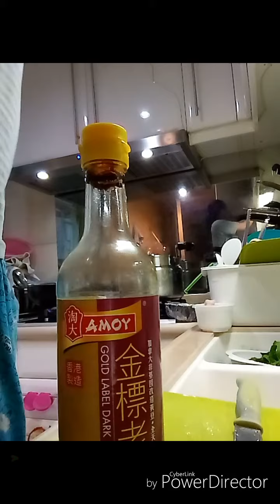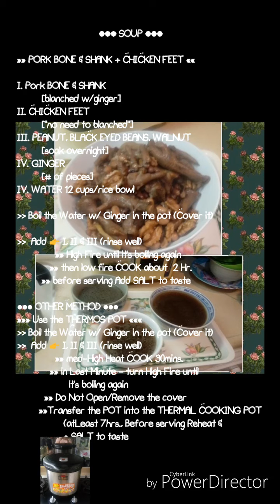[vLog #09] STEAM CHICKEN w/Black FUNGUS, LILY FLOWER & MUSHROOM|how to make|coOkiNg 01♡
🎞🎞🎞FastForward 🎞🎞🎞

√ RECIPE at the neArly End of the video 😁

※※※ MENU FOR THE DAY ※※※

● STEAM CHICKEN
      👉 MUSHROOM , BLACK FUNGUS & LILY FLOWER

● fried FISH

● stir fry Vegetables
      👉  CHOI SUM w/ WHITE MUSHROOM

● soup PORK MEAT & CHICKEN FEET
      👉 PEANUT , BLACK EYED BEANS, WALNUT & GINGER

. . . enjoy watching este cooking 😂

. . . thanks! 😜 💞